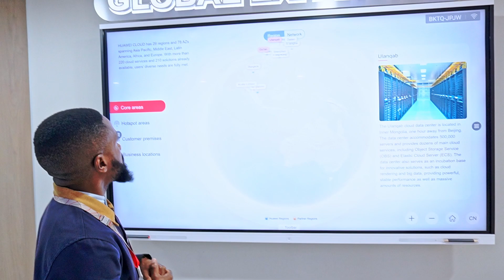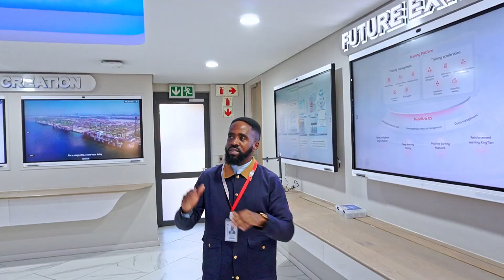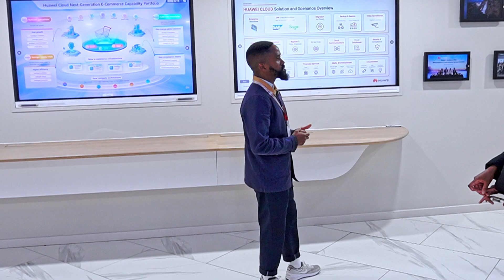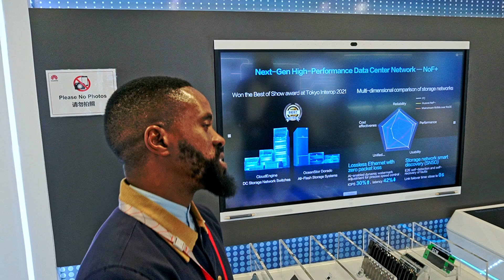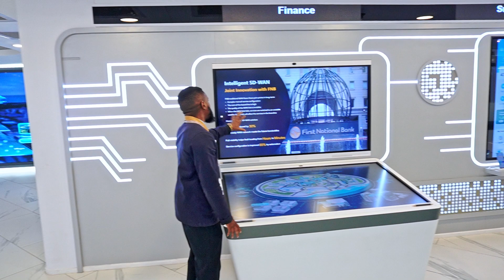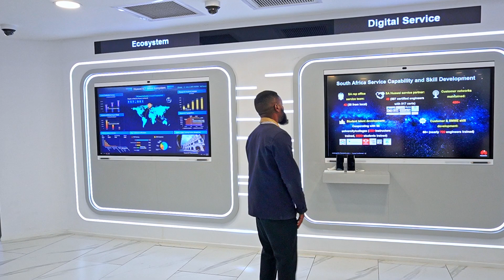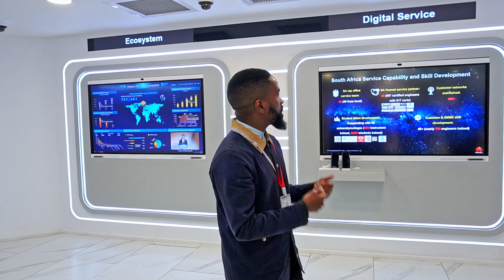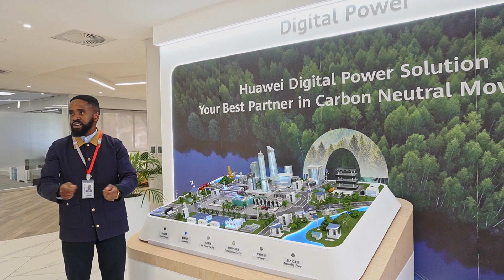Unveiling Huawei's Innovation Centre | An Exclusive Tour into Technological Advancements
ITWeb takes a captivating journey to Huawei's Innovation Centre in Woodmead, Sandton, diving into the impressive facilities and latest innovations that are making waves in South Africa's tech ecosystem. In this exclusive news video, we explore how Huawei is addressing the ongoing challenge of load shedding while propelling the country's technological advancement with their many innovations. Join us as we witness firsthand the developments at the Huawei Innovation Centre, shedding light on their relentless pursuit of innovation.